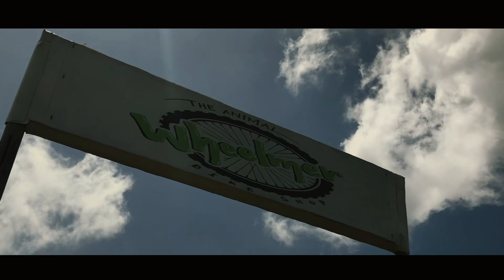Layzie Alien - Di Natin Alam (Official Music Video)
Layzie Alien